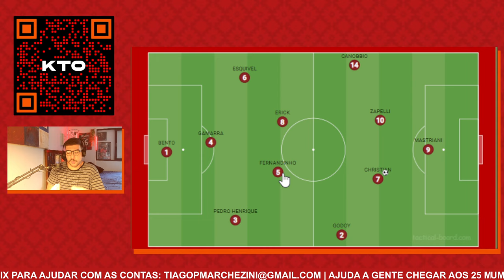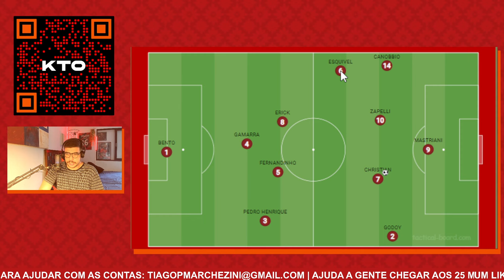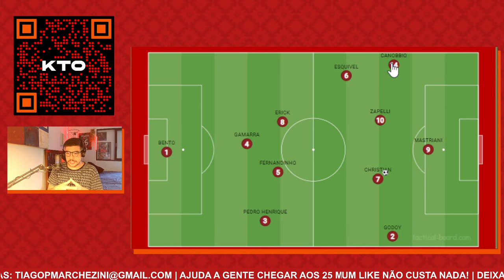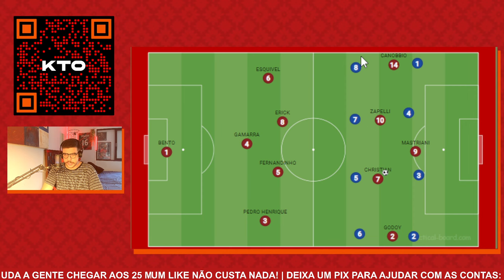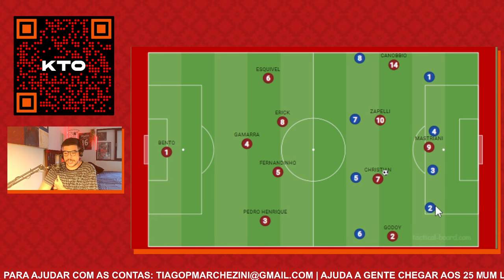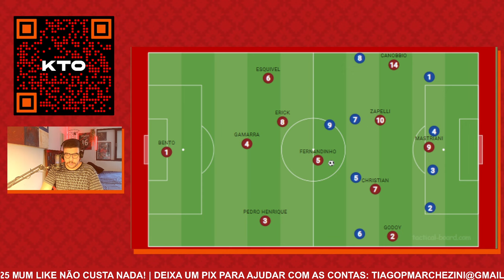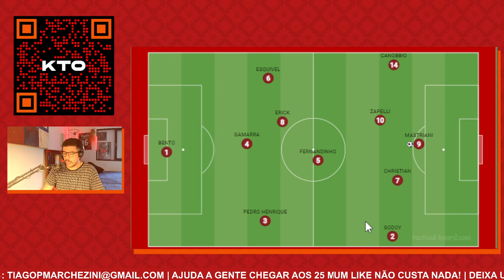Di Yorio e Mastriani chegaram! Por que Osório quer tanto um camisa nove trombador?